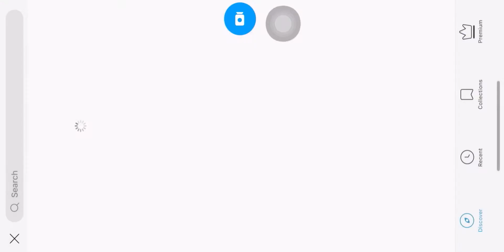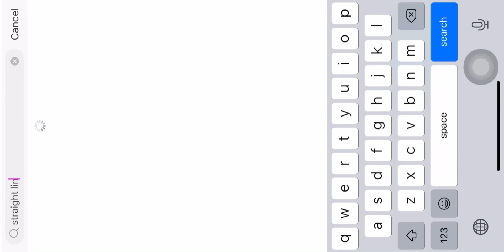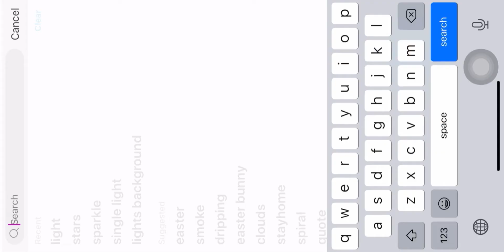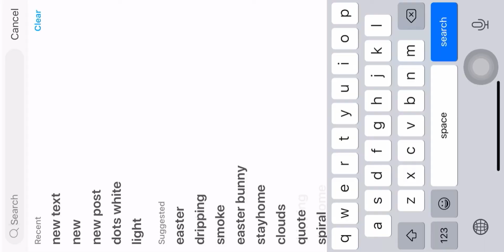New Post Story Ideas For Instagram/ App used : PICSART / chandana varsha vlogs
COPYRIGHT:
Everything on this channel is created by the owner of this channel chandana & varsha using any of the content with out my permission is not granted...

Takecare
Bye
Chandana & Varsha